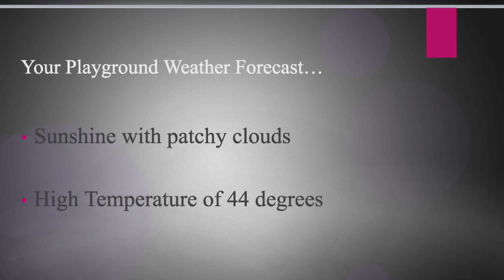Tuesday January 23, 2018